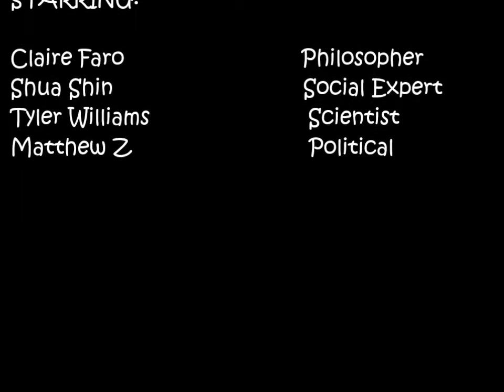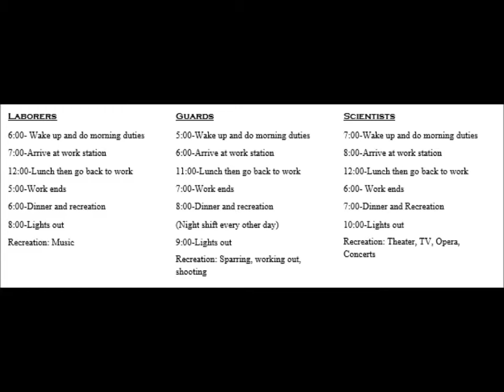Utopian/ Distopian Project_English II Honors_Final Project_7th Period_LOBS